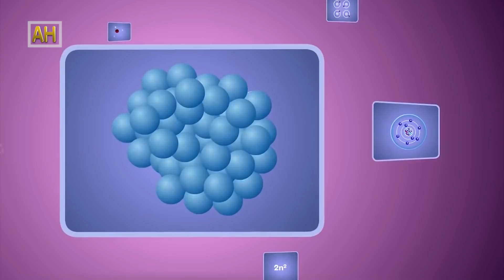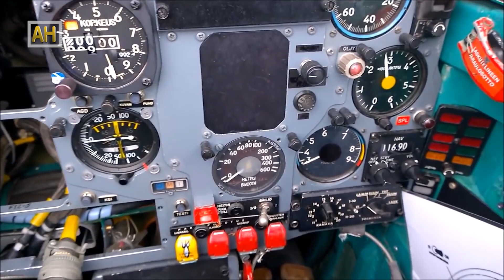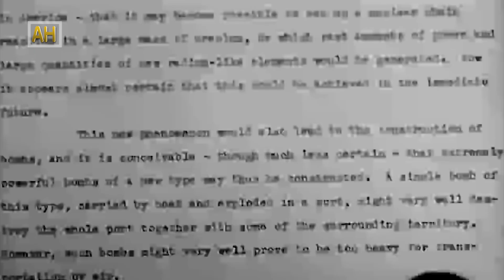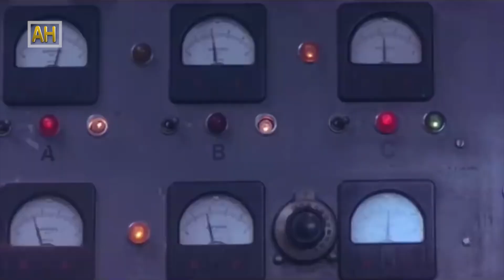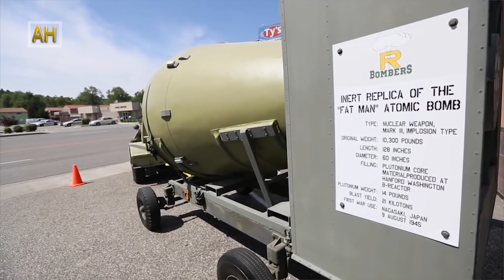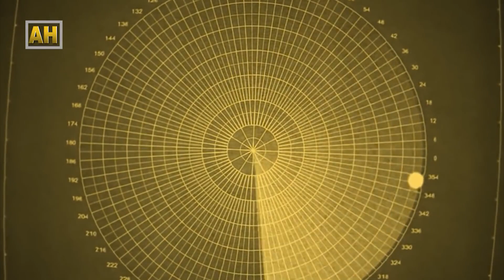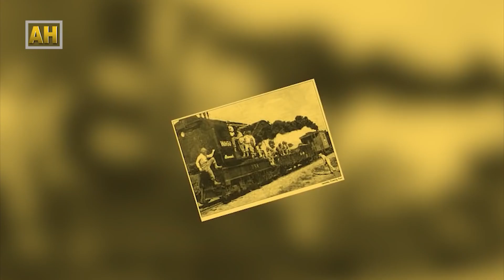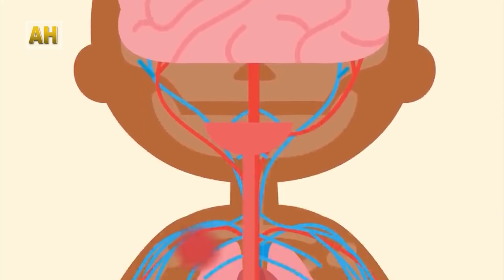मानब जीवनकै घा'तक आबिष्कार || In nuclear chemistry, nuclear fusion | all history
Editor: Sagar Pd Chaudhary/Dee paa Khadka
Editor/Animation:  Dashraj Shrestha
Chief Editor:  Deepak Aryal
Script Writer: Roshan Thapa/Ananta Wagle
Voice-over:  Balaram Shrestha